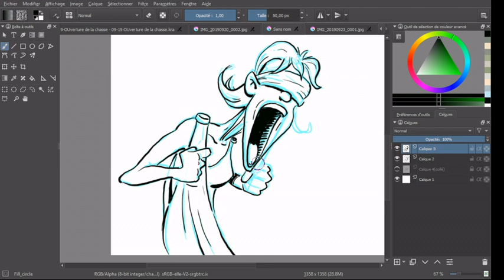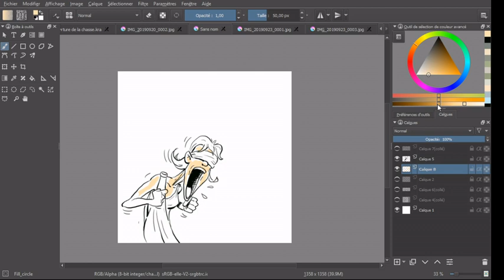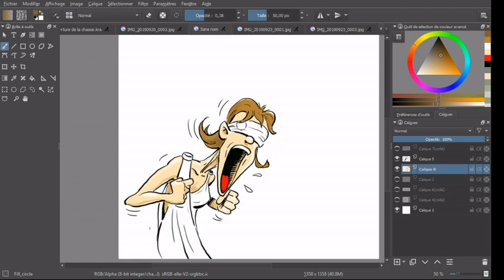Mélenchon devant la justice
Jugé pour rébellion, auteur d'une phrase célèbre le tribunal de Bobigny a jugé M.Mélenchon la semaine dernière. Que de bruit...